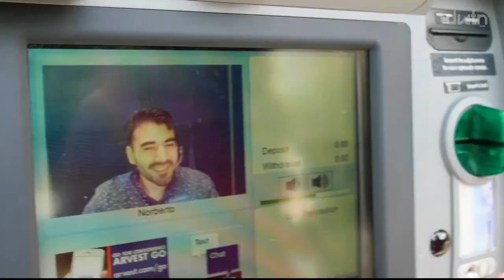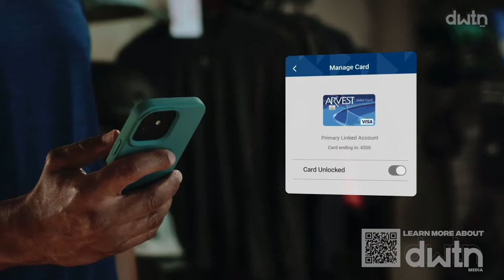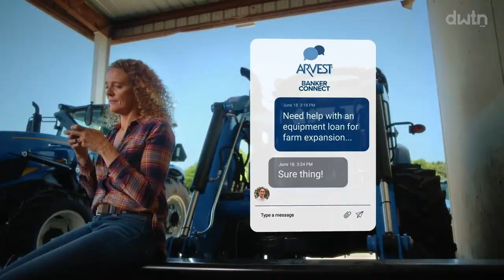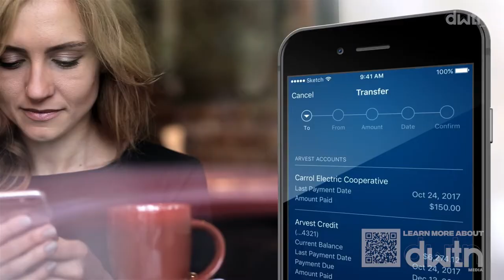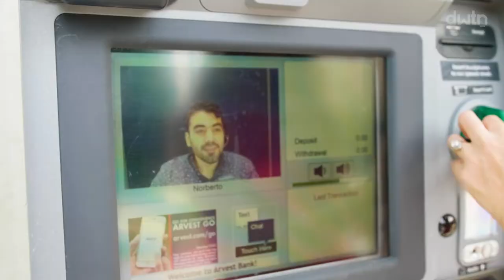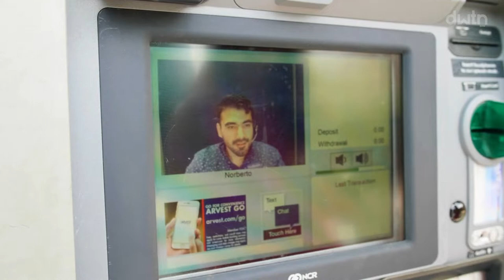Exploring the Future of Banking (with Arvest)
The Arvest story begins in Northwest Arkansas with The Bank of Bentonville, which was purchased in 1961.

Over 60 years later, Arvest has more than 200 banking locations that are part of 14 locally managed banks in more than 110 communities.

Beyond physical expansion, Arvest is continuing to grow for the future by expanding its digital offerings --- a transition that was accelerated by the COVID-19 pandemic.

We sat down with Brad Crain, the President of Arvest Bank Benton County, to learn about the journey Arvest is on to advance and improve people, processes, and technology for their customers.